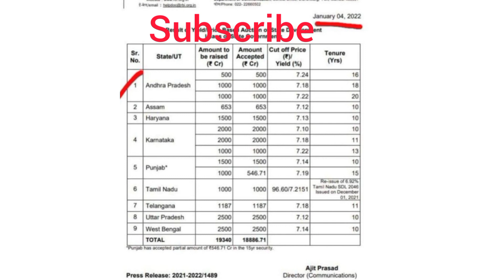ఉద్యోగులకు పెన్షనర్ ల కు శుభవార్త